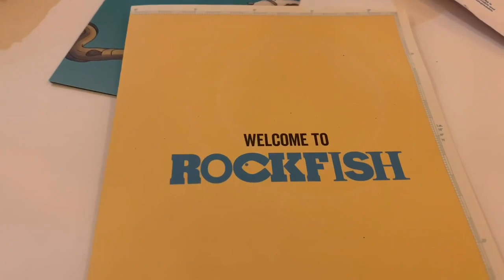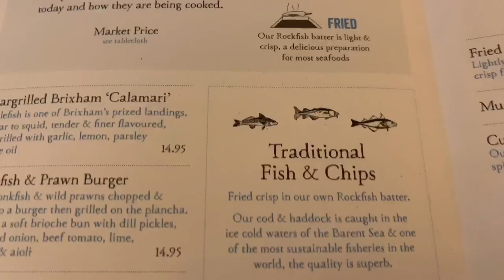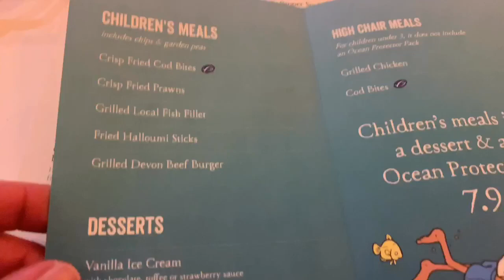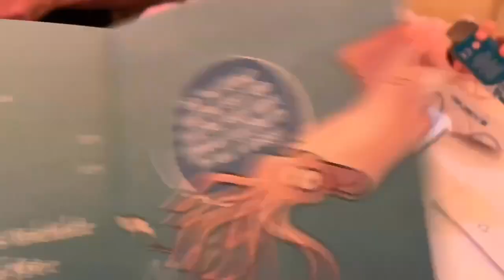ROCKFISH-TORQUAY| RESTAURANT |PINAY IN THE UK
Hello guys, In this video we went to the Rockfish restaurant in Torquay. I ordered prawns and it was superb.Fresh,tasty and presented well.Chilli and her Dad had fish and chips.Really family friendly with eco concious bags for kids and unlimited chips.